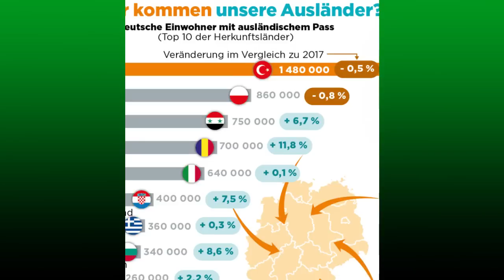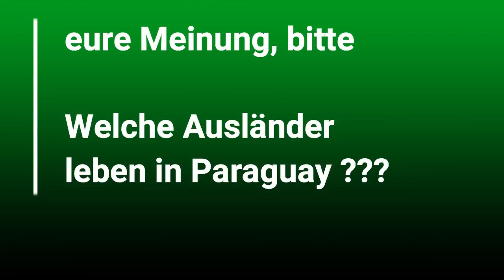Ausländer Deutschland: Wie viel Prozent leben in D - Vergleich mit Paraguay | Migrationshintergrund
Wie viel Prozent Ausländer leben in Deutschland - Vergleich mit Paraguay | Migrationshintergrund

Paraguay Live: In Deutschland leben so viele Ausländer wie noch nie. Wo kommen sie her?

Fast elf Millionen Menschen ohne deutschen Pass leben aktuell in Deutschland, so viele wie nie zuvor. Wir zeigen dir die wichtigsten Statistiken, Daten und Fakten im Vergleich zu Paraguay.

Der wichtigste Grund für den Anstieg in diesem Jahrzehnt ist die zunehmende Zuwanderung aus der Europäischen Union – vor allem aus jenen Staaten, die im Zuge der Vergrößerung der EU ab 2004 Teil der Staatengemeinschaft wurden: beispielsweise Polen, Rumänien und Bulgarien.